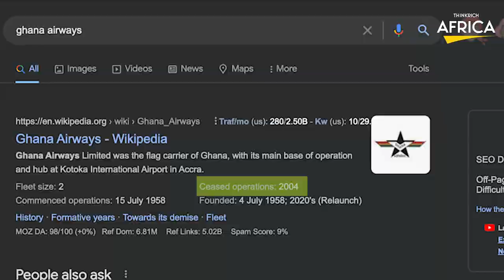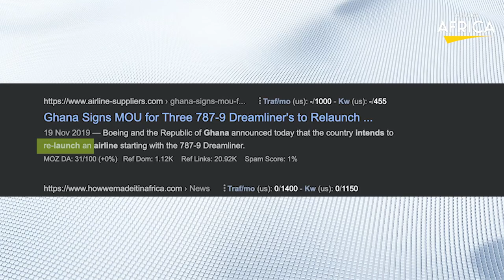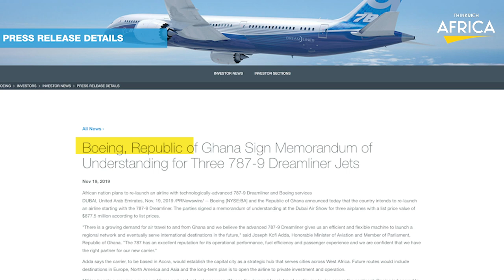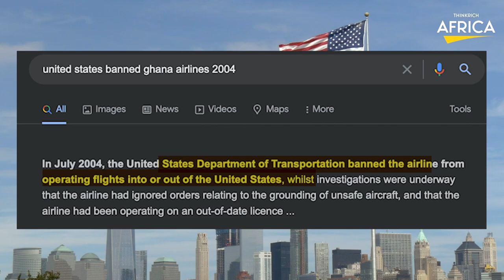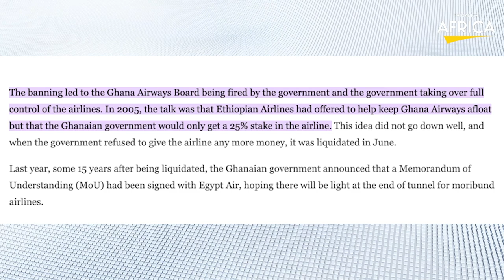How Ghana Plans To Lead Africa In Aviation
Picture yourself soaring over West Africa, in the most comfortable flight you’ve ever experienced.
Guess what airline you are using? It's Ghana’s Newly Dominant Airline which just became a global sensation or let’s just say we hope it really does happen.
Ghana is one of the fastest-growing nations in the world right now,
 due in part to the exceptional leadership of President Nana Akufo Addo, love that man… his government has made numerous strides at expanding development in the country and Ghana is now growing exponentially and truly making an impact on the global stage.
But there’s a problem, Ghana’s airliner Ghana Airways has not been operational since 2004, how is a nation without a flagged airliner supposed to lead in the 21st century and benefit from the fourth industrial revolution?